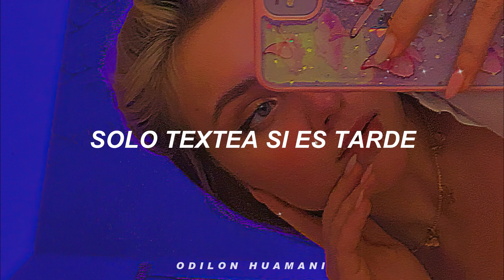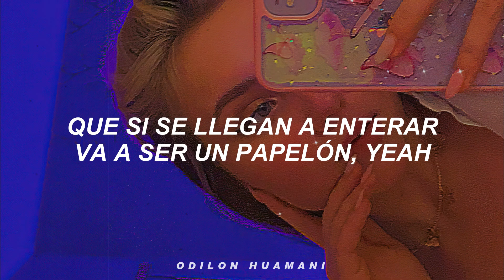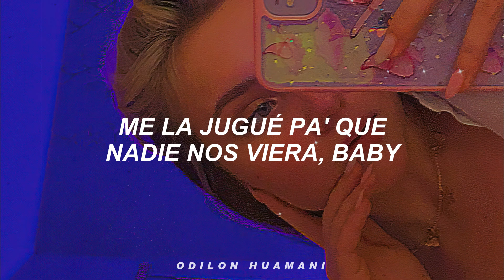tu y yo en la cama dando candela (Letra)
tu y yo en la cama dando candela
tu y yo en la cama dando candela, me habian dicho que estaba soltera

Letra: tu y yo en la cama dando candela

No puede' decirle a nadie
Ra-Rauw)

Esto de nosotro' es un problemón
Y no puedes decirle a nadie
Solo textea si es tarde (Eh, uh, yeah)
No se supone lo de tú y yo
Pero dime cómo paro lo de tú y yo, yeah
No le puedes decir a nadie

Porque esto de nosotro' e' un problemón (Ay, ay, ay, ay)
Y aún me acuerdo de aquel día y esa canción (Ay, ay, ay, ay), eh-eh
Si ellos se llegan a enterar va a ser un papelón
So no le puede' decir a nadie
Solo textea si es tarde
Porque esto de nosotro' es un problemón

Cuando vayas llegando, me avisas, dale

Y tú conoce' mi' intencione'
Al frente 'e tu' panita' no me mencione'
Tú tiene' más opcione' que 12 Corazone'
Pero cuando te toca, me llama'
Aunque esto de nosotro' sea un problemón
Haciendo cosa' triple X como tentación
Con los ojito' chiquitito' como decía Don
Dándote tabla en la playa de Boquerón
Llega a esta dirección si todavía quiere'
El brillo de tus ojo' chotea que me prefiere'
Me voy de tour un mes, espero que tú me espere'
Yo te lo pongo, tú no ponga' na' en la' rede'

Porque esto de nosotro' e' un problemón (Uah-uah-uah-uah)
Y aún me acuerdo de aquel día y esa canción (Uah-uah-uah-uah)
Que si se llegan a enterar va a ser un papelón (Uah-uah-uah-uah), yeah
So no puede' decirle a nadie
Porque esto de nosotro' es un problemón (Ra-Rauw)

Mira, pero ¿cuándo fue que tú te dejaste me dijiste?

Me acuerdo de esa noche (Uh-uh)
Estaba dándotelo en tu cuarto (Ih-ah)
Y Netflix nos estaba preguntando (Ey)
Si todavía seguimo' mirando (Yah)
Tú y yo en la cama dándono' candela (Tra)
Me había' dicho que estaba soltera
Tocando la ventana, su novio estaba afuera
Me la jugué pa' que nadie nos viera, baby

Solo textea si es tarde (Uh-uh-uh-uh)

Porque esto de nosotro' e' un problemón (Ay, ay, ay, ay; ah-ah)
Que si se llegan a enterar va a ser un papelón (Woh, woh, woh, woh)

Ra-Rauw
Rauw Alejandro
Alvarito Díaz